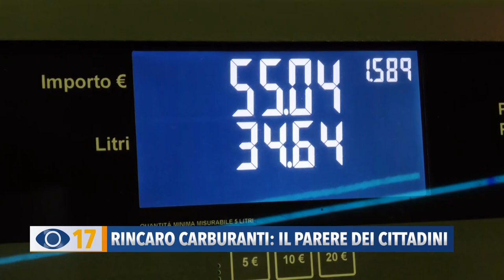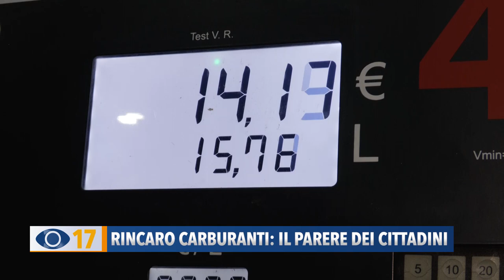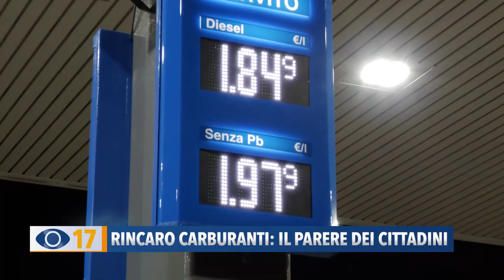Rincaro dei carburanti: il parere dei cittadini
Carburanti, rincari record per famiglie e imprese. Risalgono i prezzi di benzina e diesel.